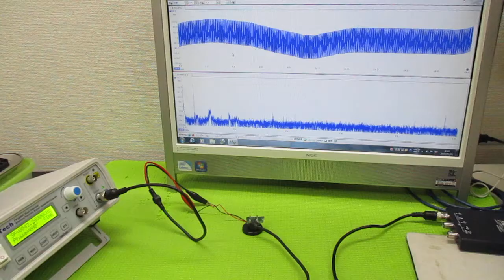空中超音波実験 ultrasonic-labo